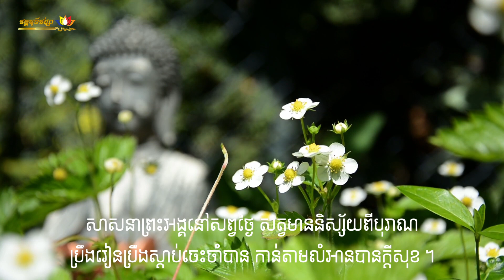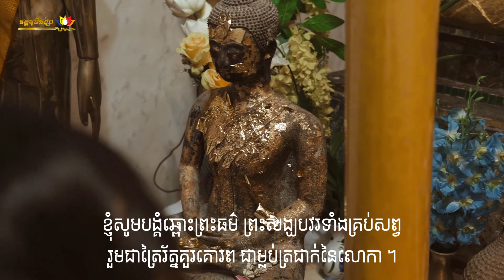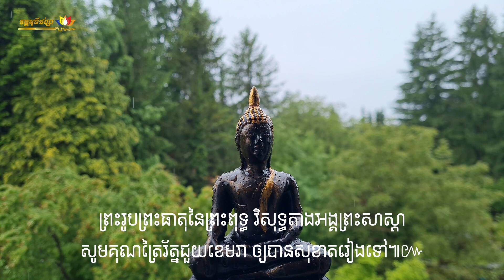បទសរភញ្ញ​ (សូមថ្វាយបង្គំ)​ /​ Sarabhan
ធម៌បទសរភញ្ញនេះជាព្រះរាជនិពន្ធរបស់សម្ដេចព្រះសង្ឃរាជ ជួន ណាត (ជោតញ្ញាណោ) ហើយពុទ្ធបរិស័ទខ្មែរនិយមសូត្រនៅខាងដើម រាល់ពេលធ្វើកិច្ចនមស្សការ ថ្វាយបង្គំរតនត្រ័យ ។ សម្លេងធម៌ដ៏ពីរោះរណ្ដំនេះគឺសូត្រដោយ ព្រះសង្ឃវត្តបុមវតី រាជធានីភ្ណំពេញ ។
បទសរភញ្ញ
សូមថ្វាយបង្គំព្រះសម្ពុទ្ធ ប្រសើរបំផុតក្នុងលោកា
ជាគ្រូនៃមនុស្សនិងទេវតា ទ្រង់ត្រាស់ទេសនាប្រដៅសត្វ ។
ចង្អុលឲ្យដើរផ្លូវកណ្ដាល មាគ៌ាត្រកាលអាចកម្ចាត់
ទុក្ខភ័យចង្រៃឲ្យខ្ចាយបាត់ អាចកាត់សង្សារនិងទុក្ខបាន ។
សាសនាព្រះអង្គនៅសព្វថ្ងៃ សត្វមាននិស្ស័យពីបុរាណ
ប្រឹងរៀនប្រឹងស្ដាប់ចេះចាំបាន កាន់តាមលំអានបានក្ដីសុខ ។
ឥតមានសុខណាស្មើក្ដីស្ងប់ បញ្ចប់ត្រឹមសុខឃ្លាតចាកទុក្ខ
តាំងពីលោកនេះតទៅមុខ ក្ដីសុខនឹងមានព្រោះធម៌ស្ងប់ ។
ខ្ញុំសូមបង្គំឆ្ពោះព្រះធម៌ ព្រះសង្ឃបវរទាំងគ្រប់សព្វ
រួមជាត្រៃរ័ត្នគួរគោរព ជាម្លប់ត្រជាក់នៃលោកា ។
ព្រះរូបព្រះធាតុនៃព្រះពុទ្ធ វិសុទ្ធតាងអង្គព្រះសាស្តា
សូមគុណត្រៃរ័ត្នជួយខេមរា ឲ្យបានសុខាតរៀងទៅ៕៚

Support us:
White Buddha Statue with Green Artificial Tree and LED Circle Table Lamp
Large Buddha Statue Decor Wall Art Canvas
Bayon Temple Canvas
Angkor wat canvas
Buddhism for Beginners book
What the Buddha Taught
អនុមោទនា!!!